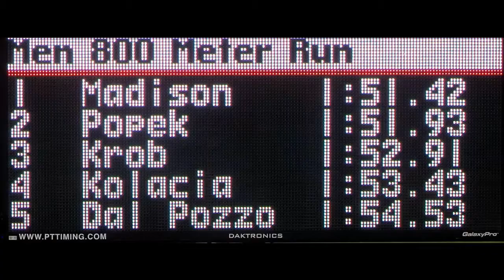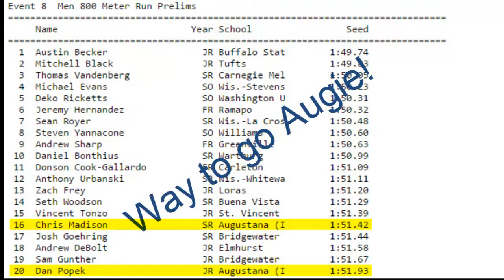800 M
Teammates push/pull each other to new levels each season of every year. It's a great habit that leads to breakthroughs - part of the "team" in track.